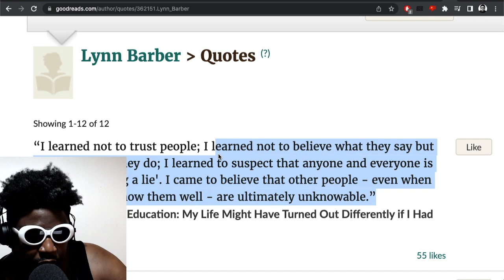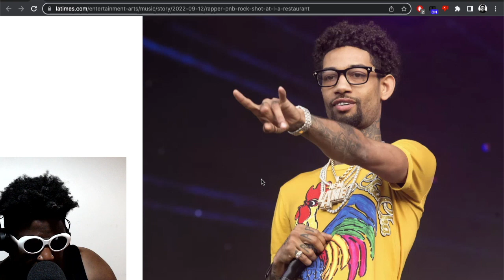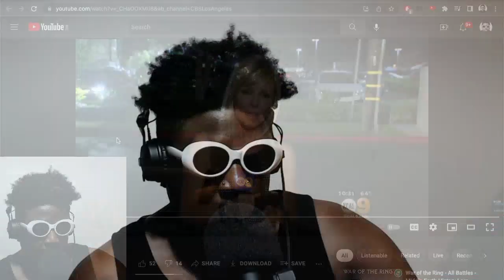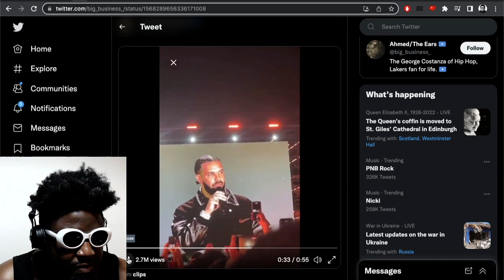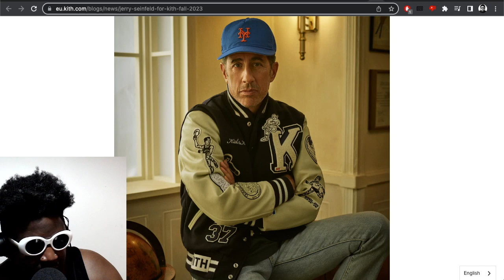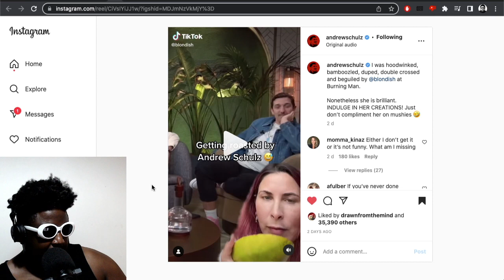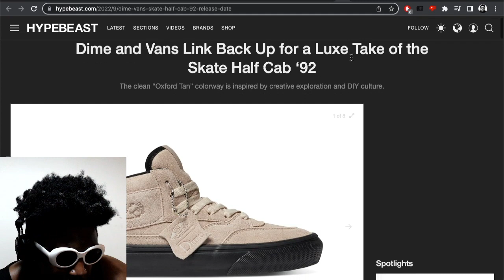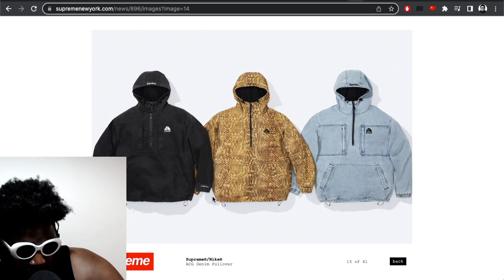RIP PNB Rock, Tanacon, Sheryl Lee Ralph, AJ1 "Lost & Found", Ye, Drake & MORE | TAZS #600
Agostinho rambles about celebrating 600 episodes of TAZS, PNB Rock (RIP) being shot dead, not trusting journalists, Tana Mongeau announcing the potential return of Tanacon, Kanye West saying he's done with corporations, Drake's comedy set at the Nike campus, Jerry Seinfeld for Kith, Andrew Schultz meeting Blond:ish, Yung Bleu buying a private jet, Dime x Vans Half Cab '92 and more...